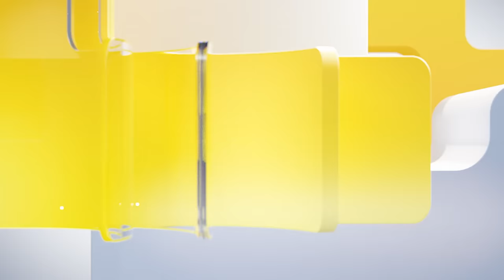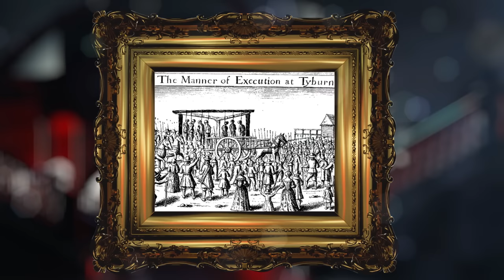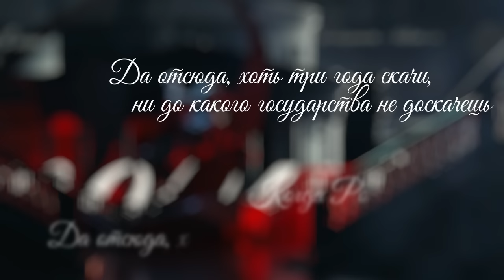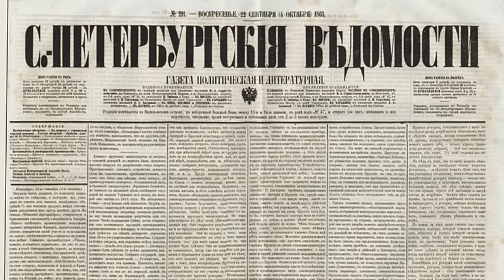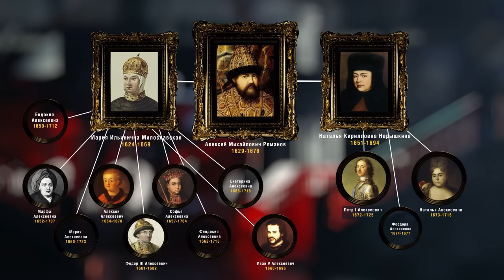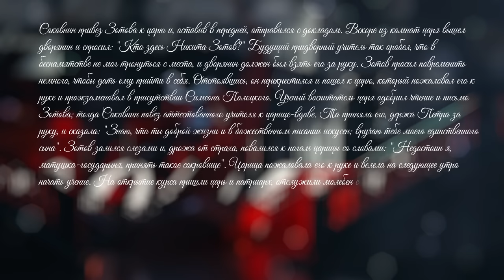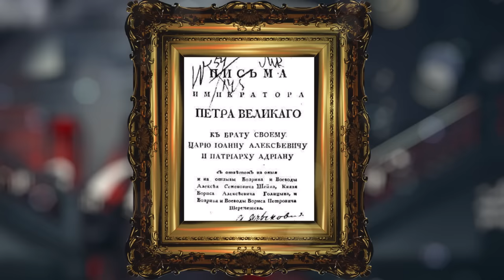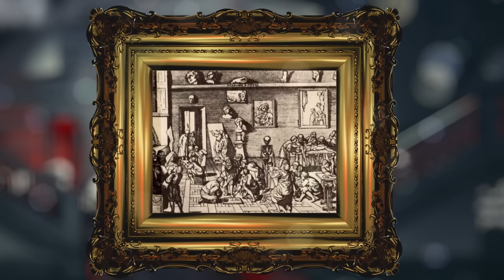Серия 1. Детство Петра (1672 – 1682)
9 июня 2022 года исполняется 350 лет со дня рождения Петра Первого Великого, первого Императора Всероссийского. К этой дате мы приурочили выход первой части нашего нового проекта – «Петровские времена», в котором расскажем и о самом государе, и о людях, которые его окружали, и о том, как радикально менялась Россия в эти судьбоносные годы, став к концу петровского правления во всех смыслах новой страной.

Теперь наши лекции выходят с субтитрами на английском языке!

Как жила Россия во второй половине XVII века? При каких обстоятельствах познакомились родители Петра? Как Москва праздновала рождение царского сына? Как династические интриги после смерти царя Алексея Михайловича повлияли на характер маленького царевича? Как выглядел юный Петр Алексеевич? Какими своими талантами и навыками впоследствии гордился?

Смотрите в новом цикле рассказов Владимира Мединского «Петровские времена».

Будем рады вашим отзывам и комментариям!

Таймкоды:
00:00 Петровские времена – детство Петра
01:39 Что из себя представляла Россия при царе Алексее Михайловиче в сравнении с другими ведущими государствами Европы? Империи того времени
07:31 Результаты реформ: что удалось и что не удалось сделать Петру Первому? Средневековая жестокость и свобода личности по-европейски
13:35 Бескрайняя и безлюдная Россия. Сколько лет уходило на путь из Якутска до Москвы?
19:02 Москва XVII века. Чем мостили улицы и кто переименовал Арбат?
21:56 Алексей Михайлович Тишайший: просвещенный любитель соколиной охоты и виноградников
27:08 Двухметровый силач Петр Алексеевич. О здоровье и выживаемости в XVII веке
31:31 Как найти мужа царевне? Любви все возрасты покорны: знакомство Алексея Михайловича со второй женой
37:04 Празднование рождения Петра. Об имени и правах на престол
41:15 Перемены после смерти отца. Трагичная судьба царя-интеллектуала Федора Алексеевича
46:26 Как Никита Зотов будущего императора наукам обучал?
55:36 Способности и таланты Петра Великого
57:09 Нравилось ли Петру быть царем?

Совместный проект Российского общества «Знание» и Лектория Dостоевский.